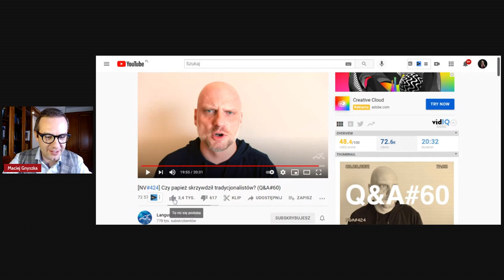Gnyszka ogląda Szustaka, czyli recenzuję film o. Adama o Mszy Trydenckiej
Kontynuujemy cykl LatinMassMatters. W jego ramach powstały już trzy odcinki

W związku z tym, że prosiliście o to, bym odniósł się do publikacji o. Remigiusza z @Mocni w Duchu oraz o. Szustaka z @Langusta na palmie wokół motu proprio TraditionisCustodes, pomyślałem, że zrobię to w takiej formie - czyli wspólnego oglądania ich materiałów :-)

Co z tego wyszło? Obejrzyjcie!

Więcej na mój temat i mojego świata:

I pamiętajcie o tym, że na hasło 'towarzystwa' macie 5% rabatu na